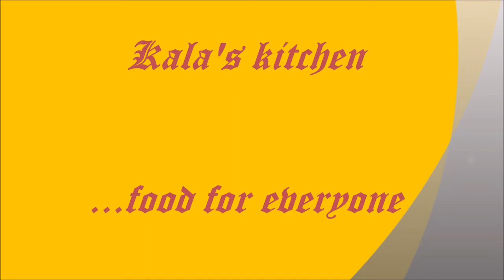How to make eggless Mayonnaise in blender at home?||మేయోన్నైస్ ను ఇంట్లోనే చేసుకోండి ఇలా!!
kalaskitchen kala'skitchen Mayonnaise is a thick cold condiment or dressing usually used in sandwiches and composed salads or on chips. It is a stable emulsion of oil,milk and acid, either vinegar or lemon juice.There are many variants using additional flavorings. The proteins and lecithin in the milk serve as emulsifiers in mayonnaise (and hollandaise sauce.The color of mayonnaise varies from near-white to pale yellow, and its texture from a light cream to a thick gel. It is also a base in sauces such as Tartar sauce.Mayonnaise can be made by hand with a whisk, a fork, or with the aid of an electric mixer or blender.
My other videos that might be useful for you